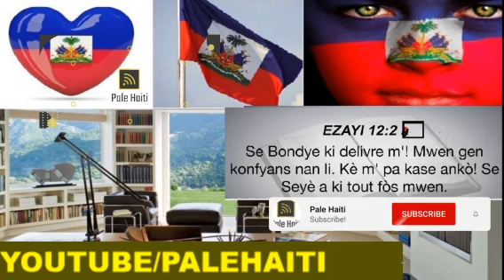URGENCE! BANDI G9 YO KAP BATAY AK BANDI SITE SOLEY